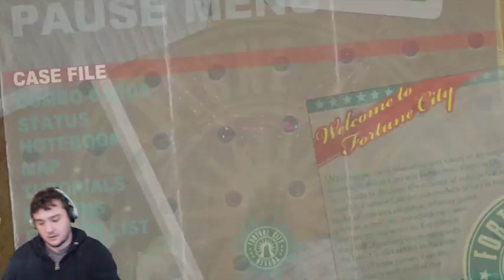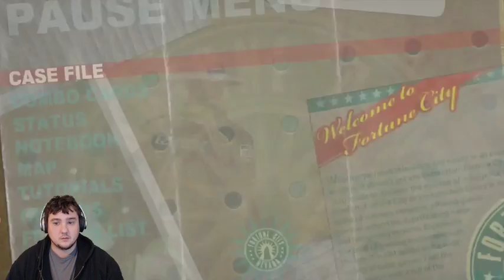Dead Rising 2 Part 4